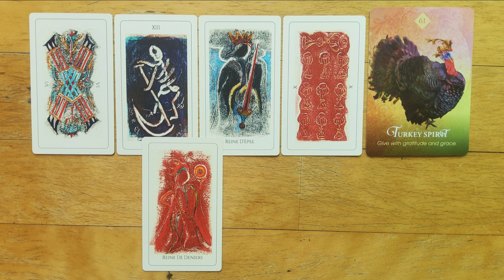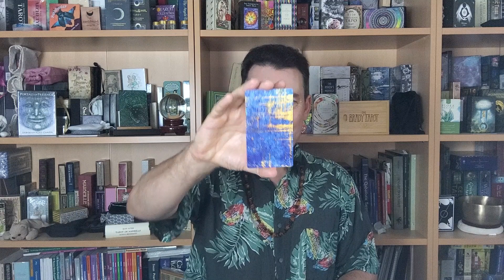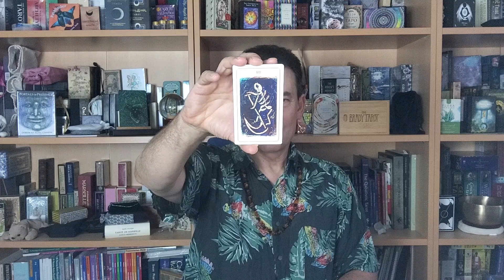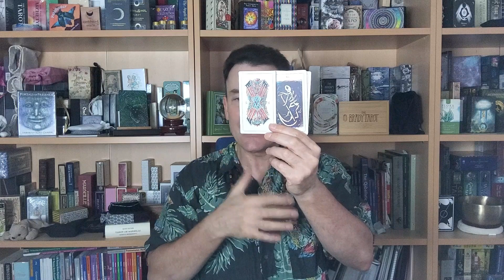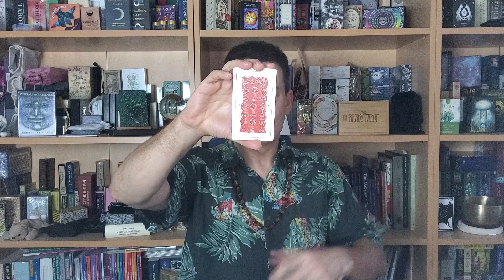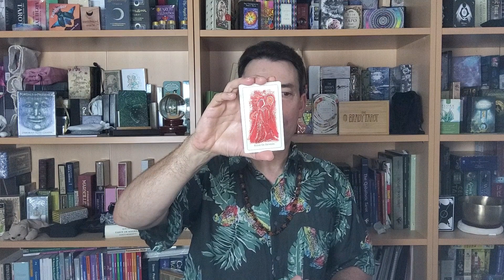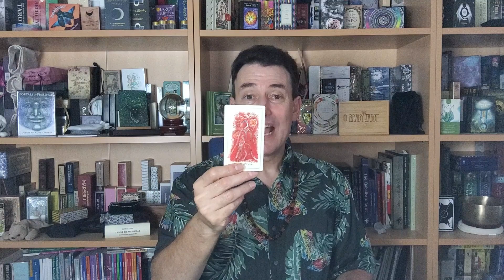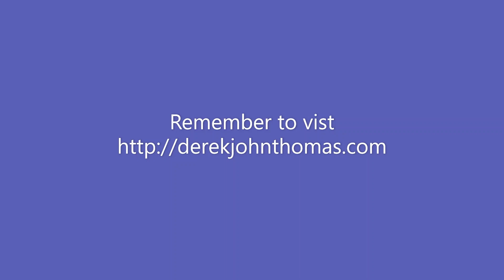Clarity and Change on a Foundation of Gratitude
This is my series, "Le Pendu dans le Cercle de Lune," which means the Hanged Man in the Moon in French.
This is an extension video from this week's longer tarot deep dive into the intentional life. The title of that video was, "Perspective0". I asked the question, "What is the central message from this week's fifteen card spread?" I've started to use a new spread for my larger readings. I call it an elemental spread because it uses four cards for each of the four western elements around the central set of six cards.

The deck I used was a delightful modern reimagining of the Tarot de Marseille by Oli Starfrosting, called the Talisman Tarot. This stunning deck is available at the following sight.